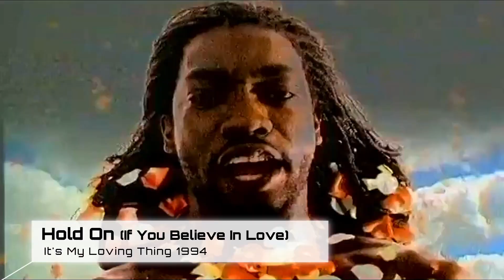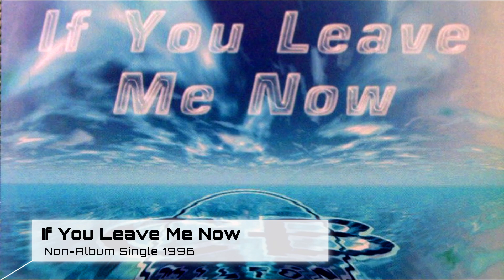Eurodance Legends: CB Milton Greatest Hits 1993 - 2011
Clarence Becker Milton (born 11 April 1968, in Suriname) was one of the most successful Dutch dance artists during the 1990s, launching a string of European hits with his powerful voice.
In the UK Singles Chart, "It's a Loving Thing" reached #34 in a remixed version in March 1995, and a year earlier it charted at No'3 in Belgium and Israel, and No'16 in Holland.
"Hold On" peaked at No'15 in Belgium, No'21 in Israel and No'35 in Holland.
In 1995 it peaked at No'62 in the UK.